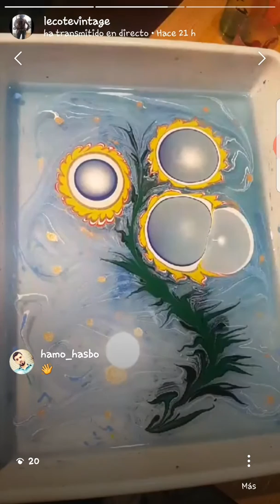Ebru Sanati. Violetta R.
Estos productos son químicos: *

* Carbo metil celulosa o tragacanto:

* Alumbre;

Tensor de pintura :